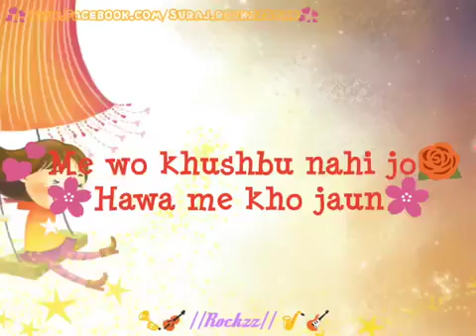Ever green songs(45)